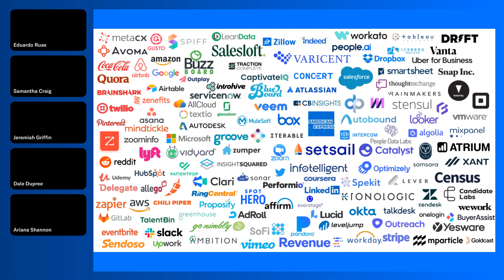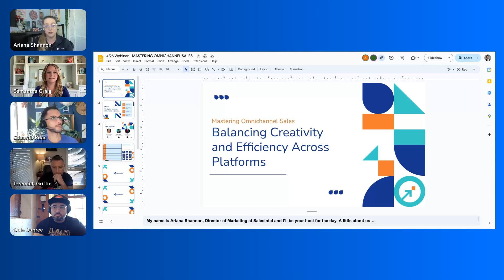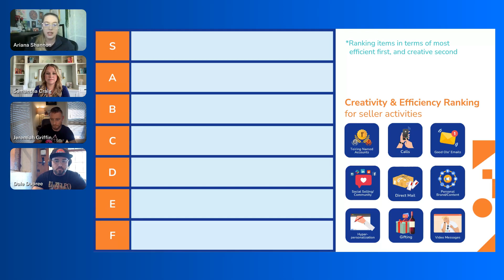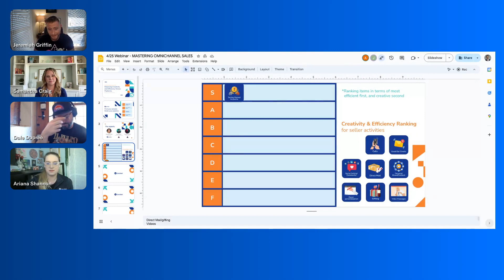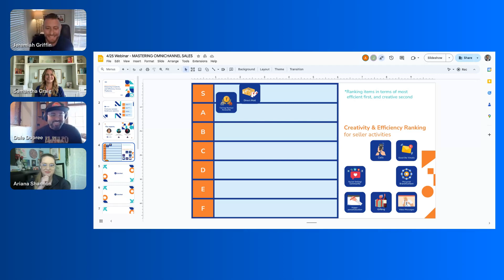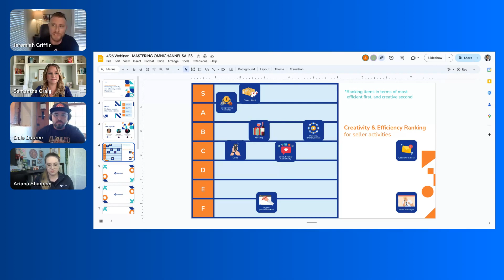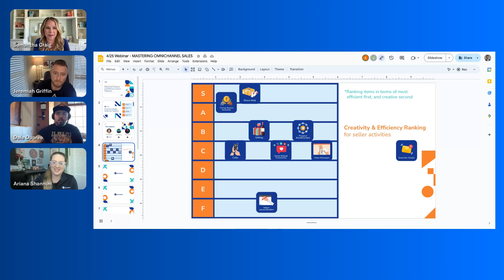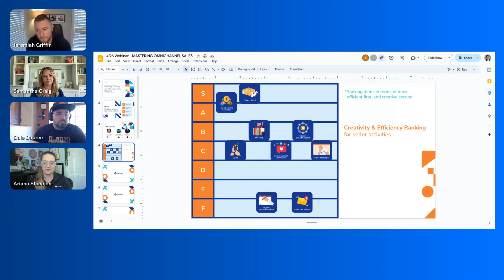Mastering Omnichannel Sales Balancing Creativity and Efficiency Across Platforms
Emails piling up. Cold calls going to voicemail. LinkedIn messages lost in the digital shuffle.

Sound familiar? It's a noisy world out there for both buyers and sellers, creating a challenging landscape where sales outreach often feels like shouting into the void from a maze of different channels.

But what if there was a way to cut through the clutter, book more meetings, and, dare we say, master the omnichannel sales?

Join the charismatic Samantha Craig, Sales Leader at SalesIntel, the fascinating Dale Dupree, Founder & CEO at The Sales Rebellion, and the unbeatable Jeremiah Griffin, Head of Sales at The Sales Rebellion, as they unveil game-changing sales strategies for mastering your outreach across platforms.

Here's what you'll learn:
- Unlock effective techniques for standing out and capturing attention across multiple channels, including LinkedIn.
- Discover time-saving strategies for maintaining efficiency without sacrificing quality in your omnichannel sales efforts.
- Understand the importance of harmonizing creativity and efficiency across platforms to drive meaningful connections and achieve sales success holistically.